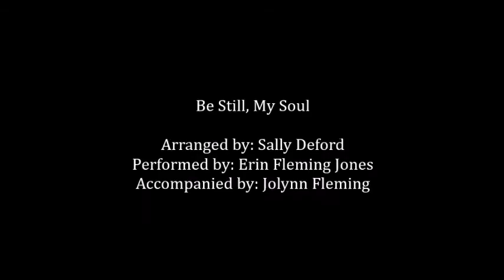Be Still, My Soul - Erin Fleming Jones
Live recording (sorry for the mistakes/children in audience screeches!) of me singing this Sally DeFord arrangement of the hymn "Be Still, My Soul" in an LDS Sacrament meeting, September 16, 2015. Free sheet music of the song available (Thanks, Sis. DeFord!)